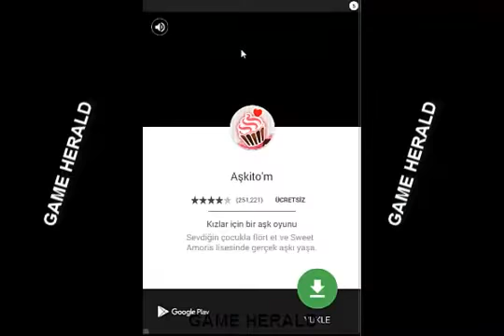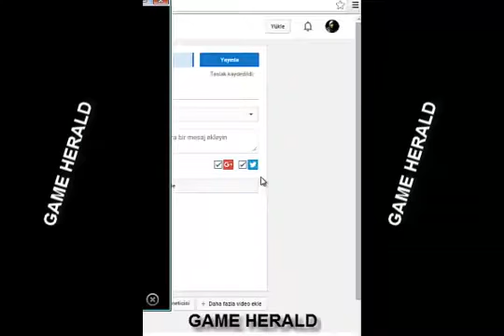Huney rush Bala Hücum Koş Ayıcık Koş android gameplay